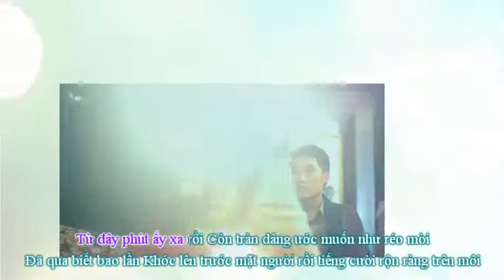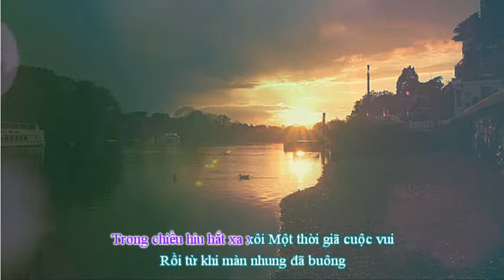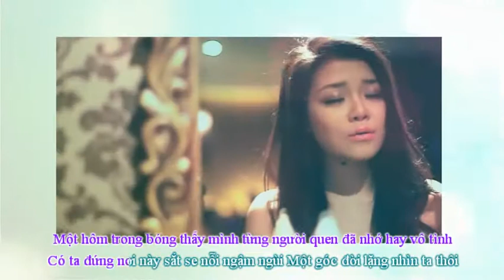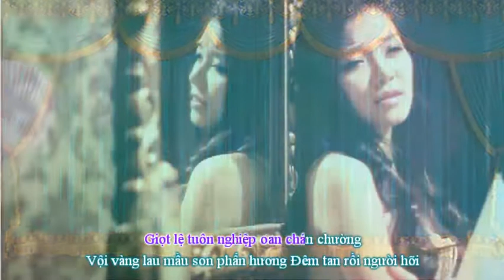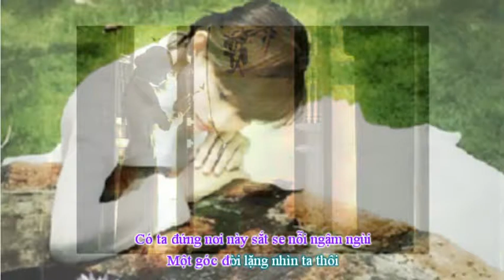Lặng Nhìn Ta Thôi - Tác giả: Diệu Hương - Tiếng hát Quang Tuấn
Lặng Nhìn Ta Thôi
Tác giả: Diệu Hương
Tiếng hát Quang Tuấn